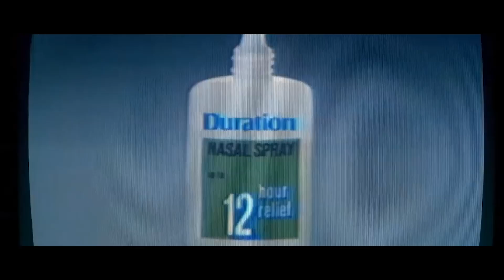O Come, O come Emmanuel [Hymn + Christmas Rap]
Quand la beauté des chants de noël rencontre le franc parler du rap, on retrouve le sens profond de Noël !

La période de Noël... c'est les illuminations, les marchés de Noël, le vin chaud, l’odeur du sapin dans la maison, le petit Jésus dans la crèche... Mais en fait, pourquoi on fait tout ça ? Pour un enfant né entre un âne et un bœuf il y a 2000 ans ? On n’est pas passés à côté d’un truc important là ? Il doit bien y avoir quelque chose de plus profond pour que toute la planète le célèbre le soir du 24 décembre !

Noël, c’est avant tout la réponse de Dieu à son peuple. C’est Dieu qui se fait proche pour devenir comme nous : un vrai humain dans le vrai monde, avec ses fragilités et sa beauté. Ça nous paraît presque banal, mais c’est quand même la plus grande preuve d’Amour que la Terre ait jamais vue ! Dieu vient nous montrer en personne que l’homme, malgré sa faiblesse, est fait pour être aimé et aimer en retour.

PAROLES :
Until the Son of God appears

Les âmes de mes frères s’emballent, croire à l’amour pour mes sœurs semble rare.
Dur d’aider l’autre quand t’as moins d’cent balles,
Y’a plus de pure joie pour une vie dépravée,
Des braves se battent, mais le cœur des damnés s’gâte.
Pourtant Dieu est roi mais coincé sur le damier comme échec et mat.
Échines courbées, ethnies bafouées et mille bavures, j’finis écrasé comme bouc émissaire.
La tête émet v’la les doutes quand on s’sent peu aimé de tous.
Hein ? Et toi t’es où ? Te sentir devient tendu,
T’as signé pour notre salut, t’assigner comme notre Sauveur... tes signes sont sans sens, sans ciment.
Sans mentir, tout c’qui me reste c’est mon ressentiment.
C’est pas comme ça que c’était censé se passer, t’avais promis le bonheur parfait, mais sincèrement... tout est à refaire

O come Thou Dayspring come and cheer

J’suis un pécheur de père en fils, et je garde le porteur de lumière dans mon cœur enfoui, mon promis mon fiancé, celui que les prophètes prêchent, père de nos ancêtres et enfant de la crèche
Agneau, le fils du père et le fils de l’Homme
Le christ, mon frère et ami des pauvres
Sauve-moi sauve-moi
Le monde des hommes est tombé dans le fossé
L’histoire de la pomme se répète en boucle
Le miroir agresse, rabaisse les fossettes
Et toi ta richesse ne s’voit pas dans les sous
Parle-moi parle-moi
C’est à toi que je cause, c’est par foi que j’ose tout, faut qu’tu fasses quelque chose, moi j’tiens plus cette posture.
Et la voix du Seigneur m’appelle, m’apaise, quand l’esprit fait silence, m’éclaire, m’élève, même quand j’évite les dimanches
M’interpelle comme à l’interphone.
Il me dit qu’ma peine m’apprend mieux qu’personne,
Que j’suis sauvé, que j’suis aimé,
Qu’il est mon père à chaque instant,
Et qu’il m’défendra à chaque instance.
Le roi de lumière, prince de paix,
Qu’il est mon frère, qu’il arrive sur terre
Qu’il prime sur la mort et sur mes enfers

L’enfant promis, Jésus Christ,
Dieu avec nous, Emmanuel

Le monde en silence réclame un Sauveur
And ransom captive Israel
L’Église en confiance déclare sans peur
Que le Roi en puissance dévoile à nos cœurs
Ce qu’est vraiment l’Homme selon le Seigneur

© Musique et paroles : Communauté du Chemin Neuf